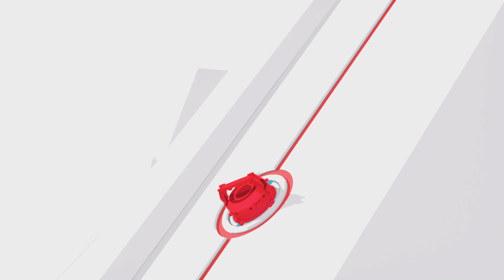Miles Meets The Underground With The Uptown Pride Suit - Spider-Man Miles Morales